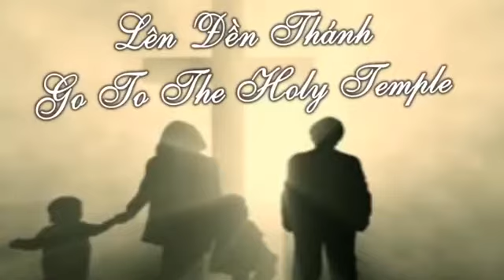Lên Đền Thánh - Go To The Holy Temple